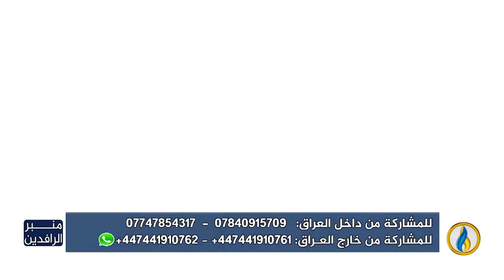منبر_الرافدين | جواز السفر العراقي عادي للمواطن دبلوماسي لعارضات الأزياء